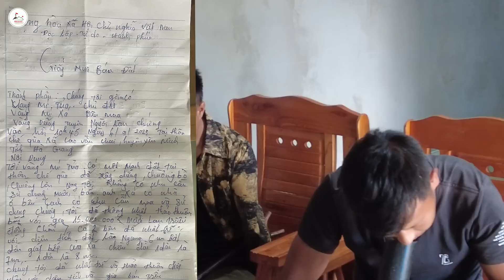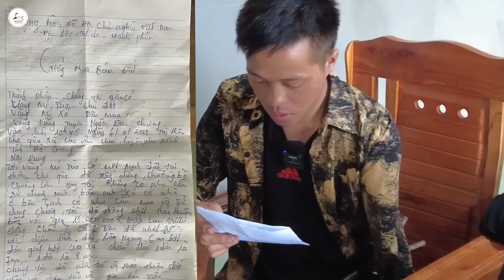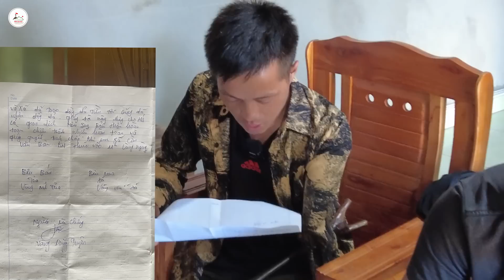CHỦ NHÀ DO DỰ...XÁ CỤT NÓNG LÒNG CHỐT BẤT NGỜ. the owner hesitated to close lock..?